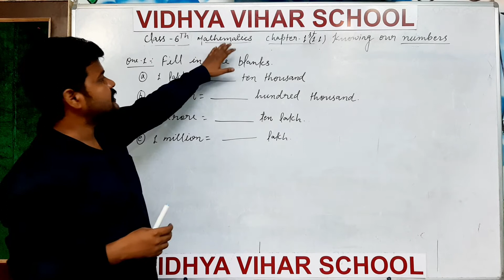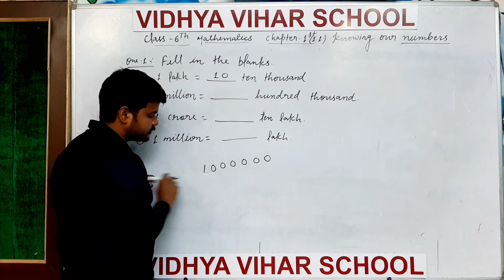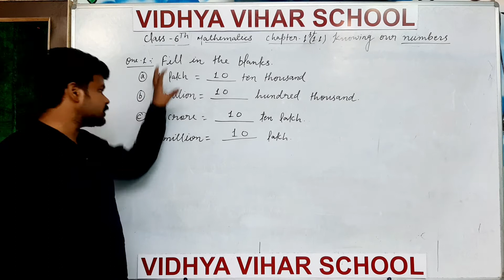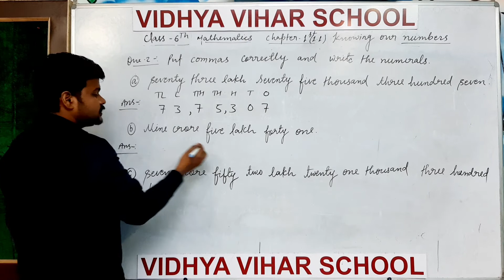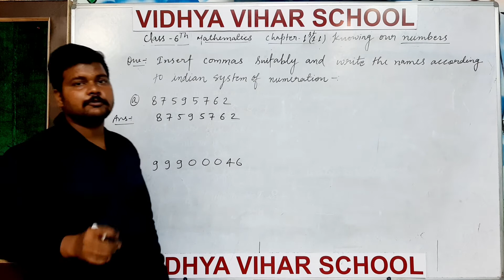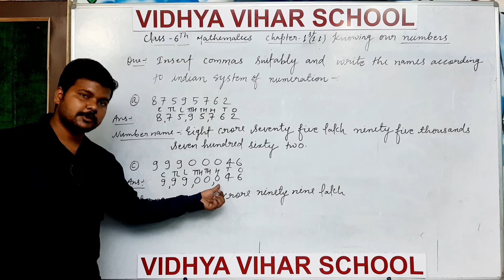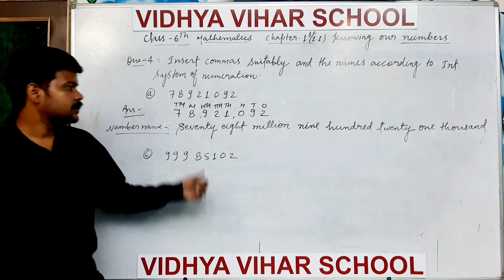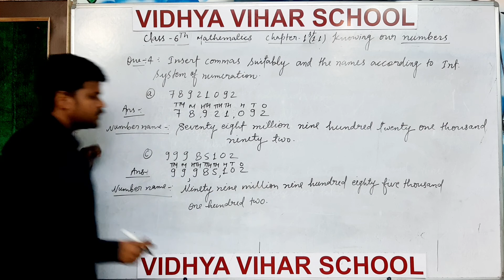VIDHYA VIHAR SCHOOL | CLASS 6 | MATHS | CHAPTER 1.1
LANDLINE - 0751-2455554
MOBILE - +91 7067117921